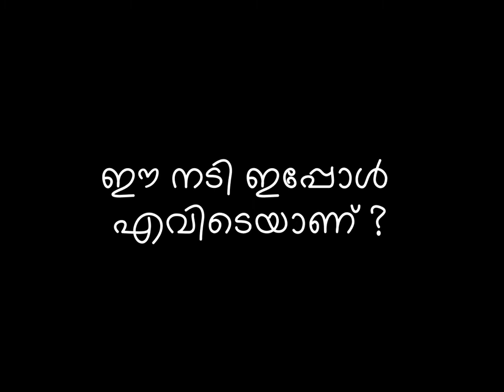ആ നടി മുംബൈയിലേക്ക് പോയത് എന്തിന് ? അവര്‍ ഇപ്പോള്‍ എവിടെയാണ് ?Keralasabdam Online: Actress Madhavi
80കളില്‍ യുവാക്കളുടെ ഹരമായിരുന്നു മാധവി എന്ന നടി. 90കളില്‍ അവര്‍ മുംബൈയിലേക്ക് ചേക്കേറി.എന്തിനായിരുന്നു ആ കൂടുമാറ്റം ? തുടര്‍ന്ന് മാധവി എങ്ങോട്ടാണ് പോയത്. നാനാ  സിനിമാവാരികയ്ക്ക് നല്‍കിയ എക്്‌സ്‌ക്ലൂസീവ് അഭിമുഖത്തില്‍ അവര്‍ അക്കാര്യം പറയുന്നു. കേരളശബ്ദം ഓണ്‍ലൈന്‍ ആര്‍ക്കൈവ് വീഡിയോ.